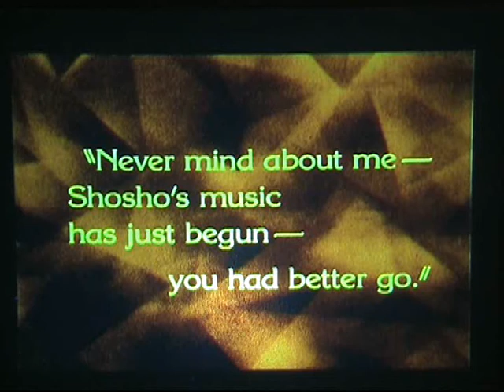piccadilly_presentatie_ENG.wmv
Brussels Jazz Orchestra's second multimedia adventure in the series "BJO vs The Big White Screen".
For this production, composer Frank Vaganée has wormed his way in "Piccadilly", a film noir of 1929.

Koen Maes